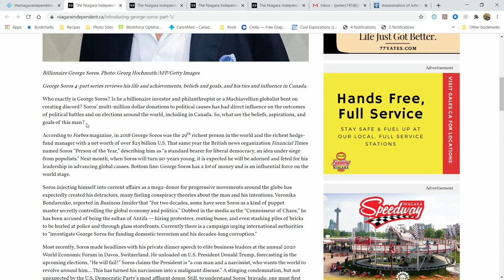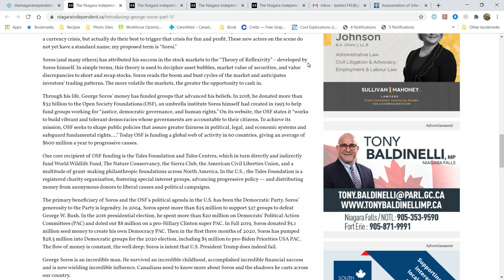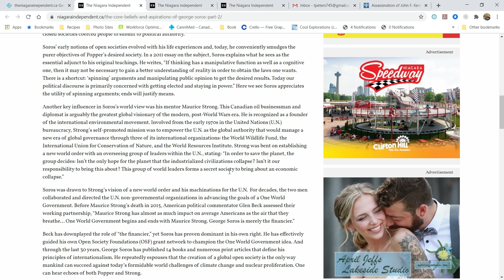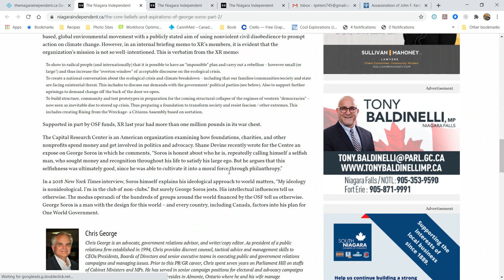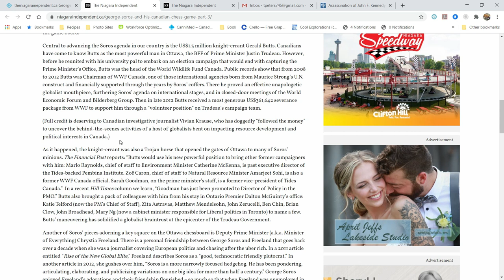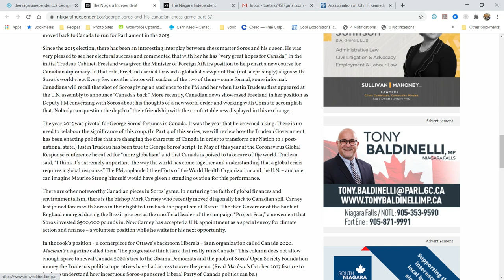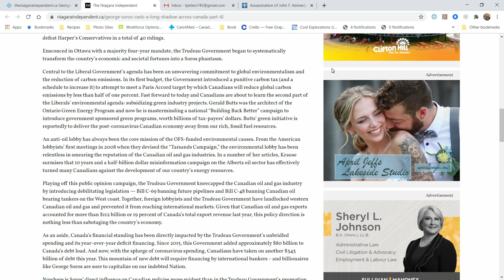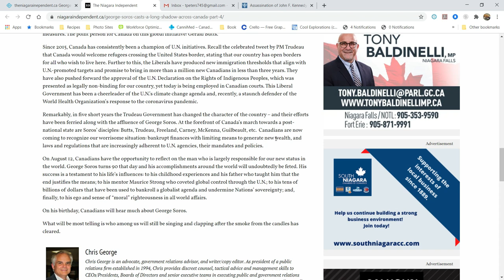George Soros: Manipulator, Conspirator, Pupeteer, Open Tides Foundation and the UN